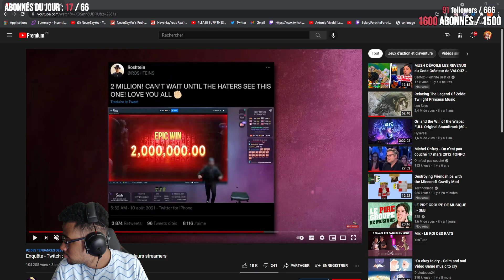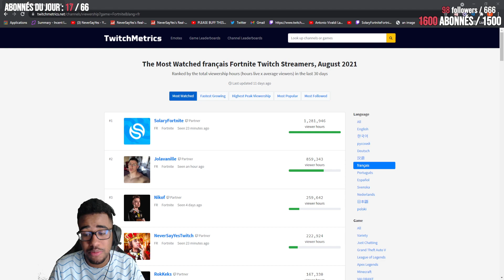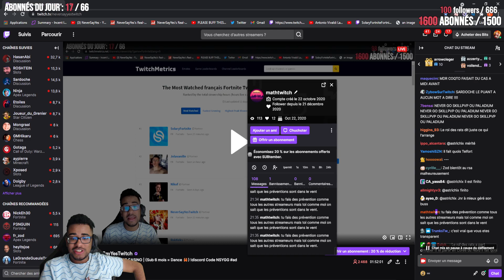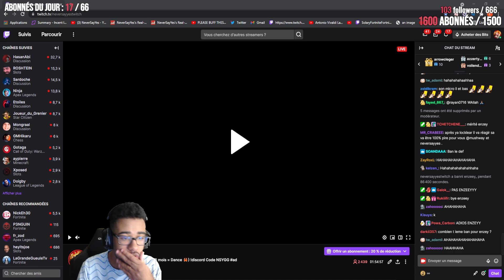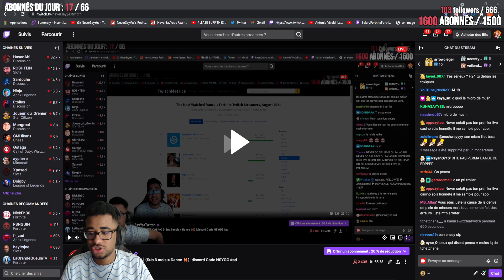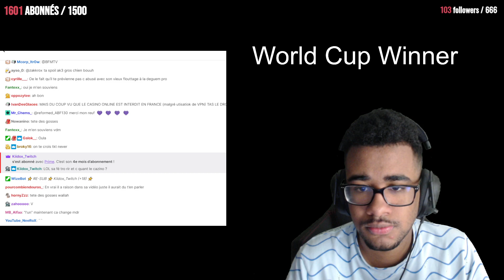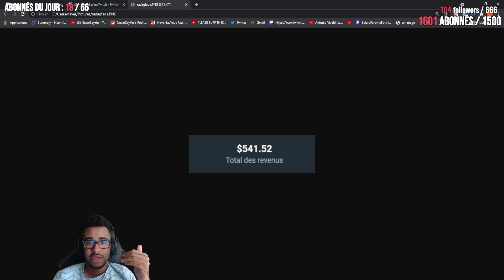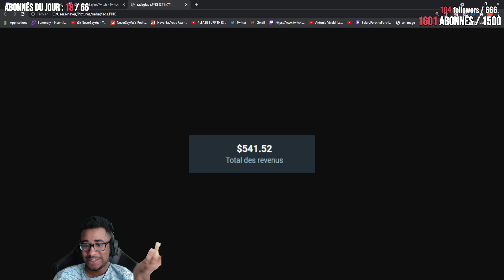MUSHWAY REPOND A SARDOCHE EN COLERE ET PARLE DE SES REVENUS CASINO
ꟷꟷꟷꟷꟷꟷꟷꟷꟷꟷꟷꟷꟷꟷꟷꟷꟷꟷꟷꟷꟷꟷꟷꟷꟷ
Suite à la vidéo du roi des rats, Sardoche aurait employé des termes pour qualifié Mushway qui ne l'ont pas plu.
ꟷꟷꟷꟷꟷꟷꟷꟷꟷꟷꟷꟷꟷꟷꟷꟷꟷꟷꟷꟷꟷꟷꟷꟷꟷ

Et toi, penses-tu que sa réaction est justifiée? Dis-nous en commentaire.

Pour ne pas rater les prochaines compilations, rediffusions, extraits ou montages, active la petite cloche 🔔 et tu pourras directement recevoir les notifs! Fais nous tes remarques/suggestions/avis concernant cette vidéo en commentaire!

Envoie nous les meilleurs clips et ils apparaîtront dans nos vidéos.

Il s'agit de contenu à but critique et de compte rendu d'actualité qui constituent une «utilisation équitable» de tout contenu protégé par le droit d'auteur tel que prévu à l'article 107 de la loi américaine sur le droit d'auteur. Nonobstant les dispositions des articles 106 et 106A, l'utilisation équitable d'une œuvre protégée par des droits d'auteur à des fins telles que la critique, le commentaire, l'examen et de compte rendu d'actualité ne constitue pas une violation du droit d'auteur.